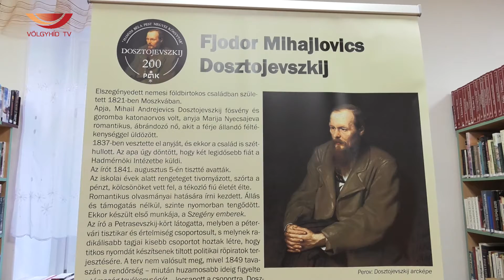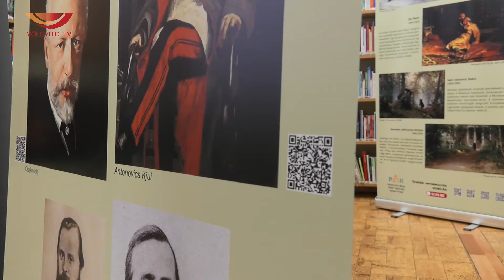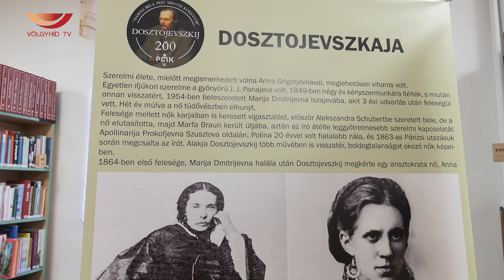Dosztojevszkij 200 – Interjú Sziács Violával (2021.06.10.)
Dosztojevszkij, a 19. századi orosz irodalom kiemelkedő alkotója. A születésének 200. évfordulójára rendezett vándorkiállítás most a Karikó János Könyvtárban is megtekinthető.